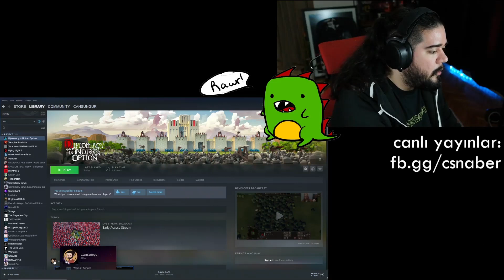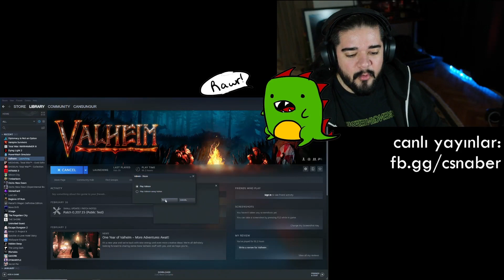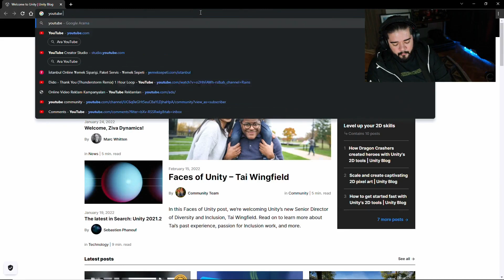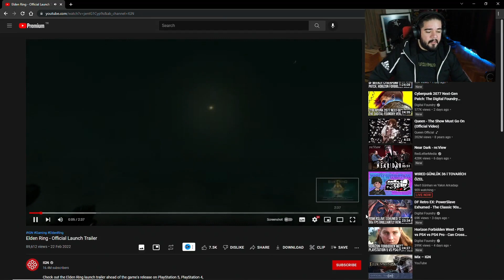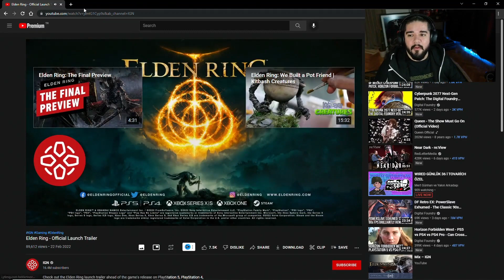Can Sungur, Bireyders / Valheim + Elden Ring Muhabbeti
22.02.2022 tarihli facebook yayından kesit.

yakınevren​​​​yolcusu